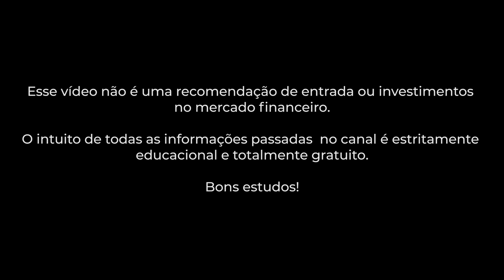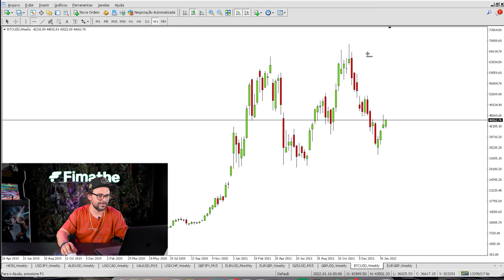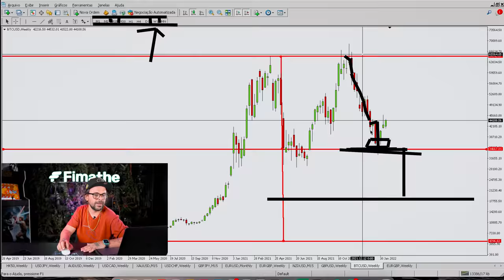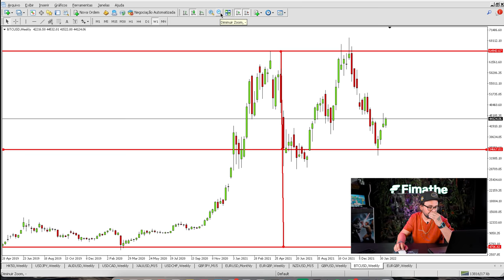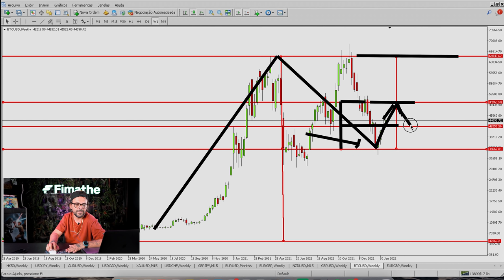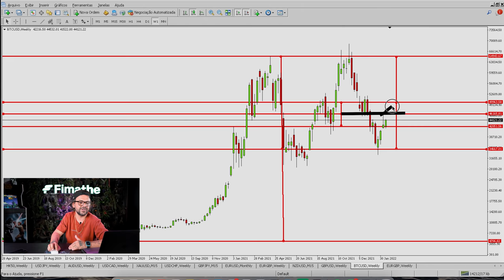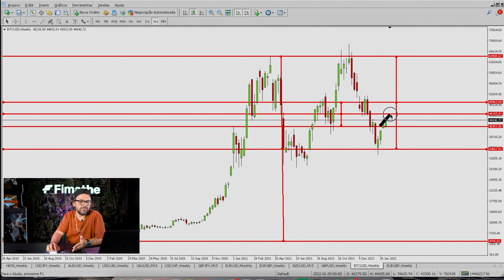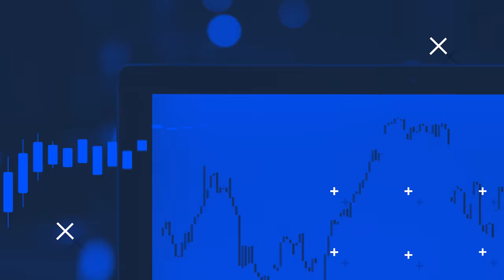É HORA DE COMPRAR BITCOIN? LEITURA COMPLETA COM FIMATHE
Seguimos acompanhando e atualizando o estudo sobre o Bitcoin, e em quais regiões podem pintar boas oportunidades de lucro de acordo com seu operacional e estratégia definida para esse ativo.